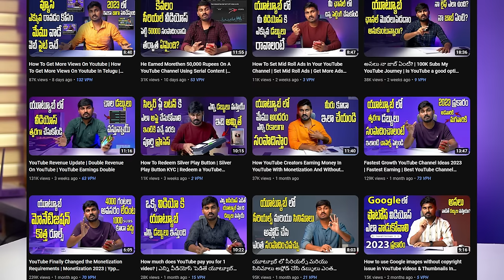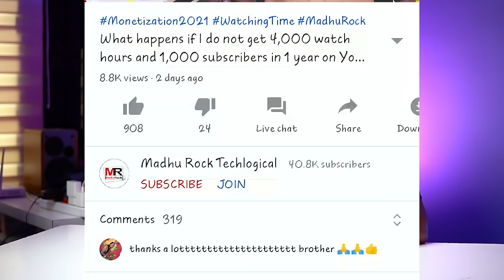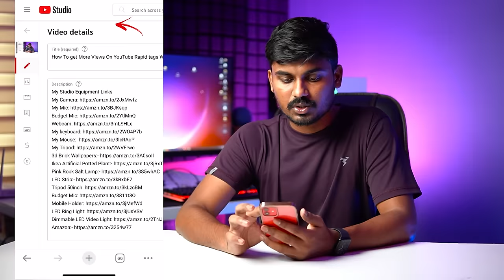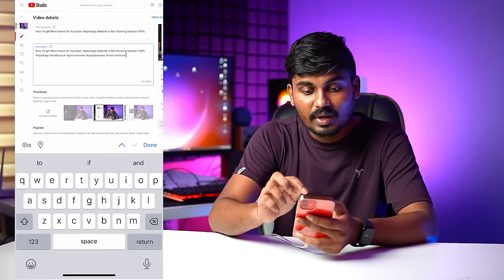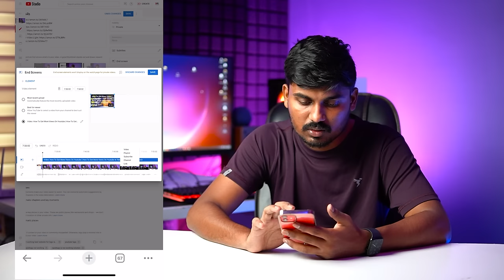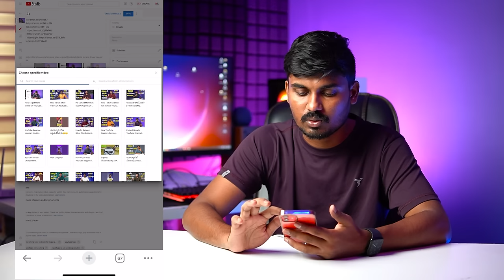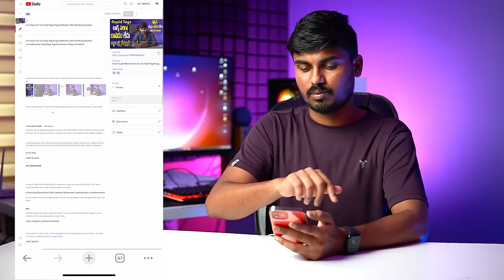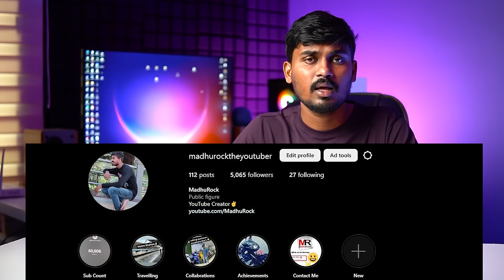How to Upload Videos on YouTube in Mobile | How to upload a YouTube video? In Telugu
Upload videos
Use the YouTube Android app to upload videos by recording a new video or selecting an existing one.
YouTube Android app

Open the YouTube app
Tap Create  and then Upload a video.
Select the file you’d like to upload and tap NEXT.
If your video is 60 seconds or less and has a square or vertical aspect ratio, it will be uploaded as a Short. Learn more.
(Optional) If your video is longer than 60 seconds and has a square or vertical aspect ratio, you can tap “Edit into a Short” to trim your video and upload it as a Short. Learn more.